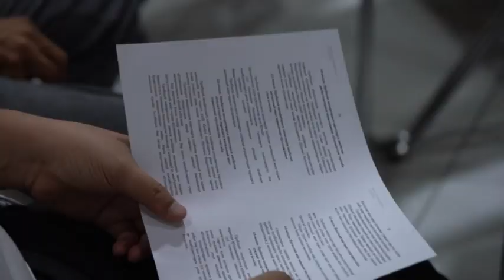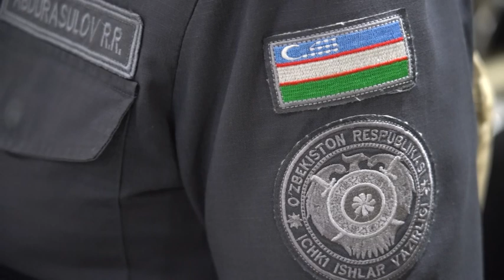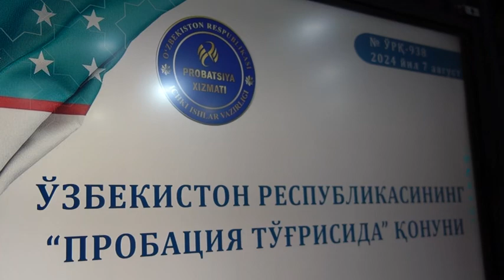Qonunchilik targ'iboti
Andijon viloyati IIB JXX Probatsiya boshqarmasi tomonidan nazorat ostidagi shaxslar o‘rtasida O‘zbekiston Respublikasining “Probatsiya to‘g‘risida”gi Qonuni mazmun-mohiyati va unda yaratib berilgan imkoniyatlar haqida joylarda  targ‘iboti tadbirlari o‘tkazilmoqda